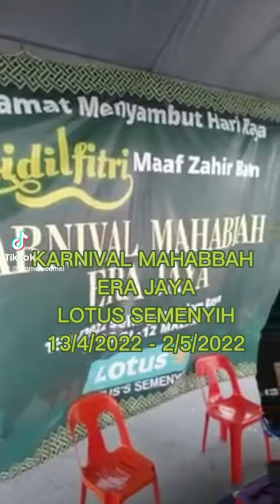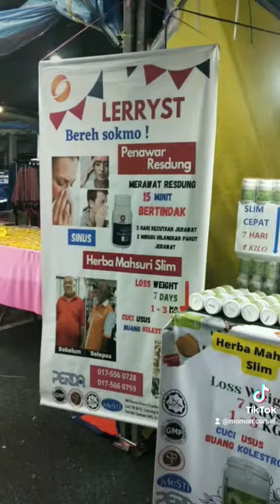karnival mahabbah era jaya lotus semenyih